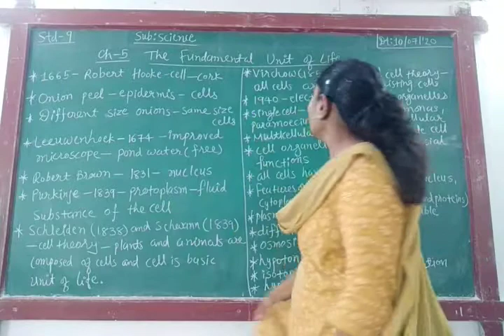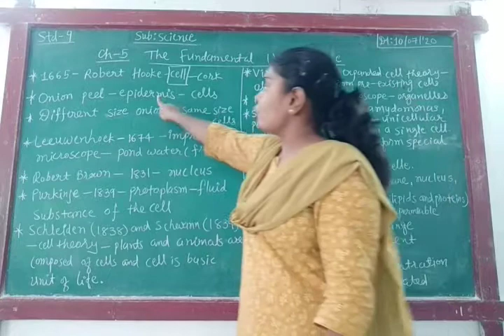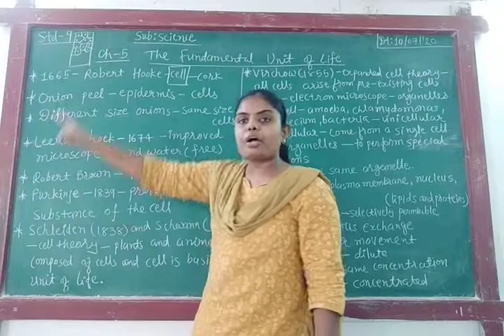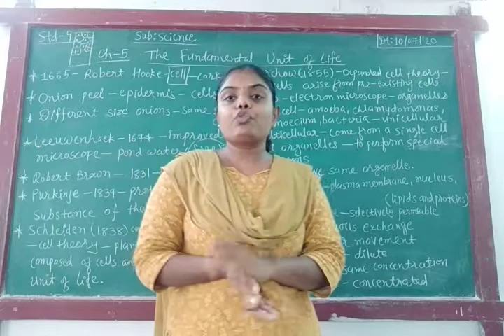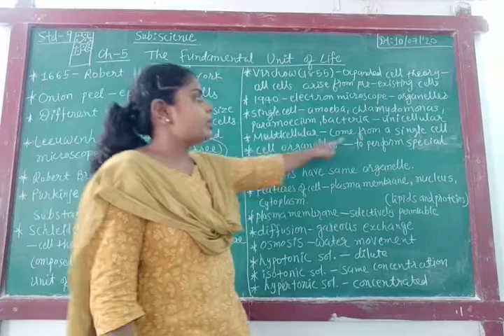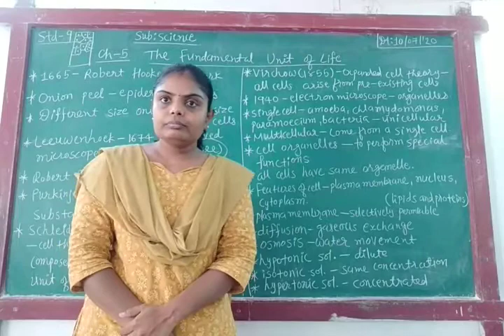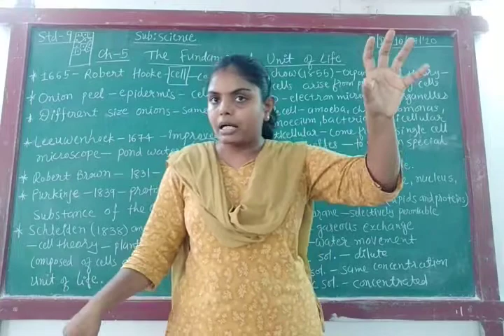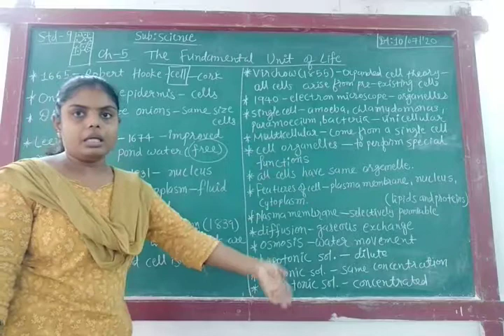ENG MED STD 9 SUB SCIENCE CH 5 P 1